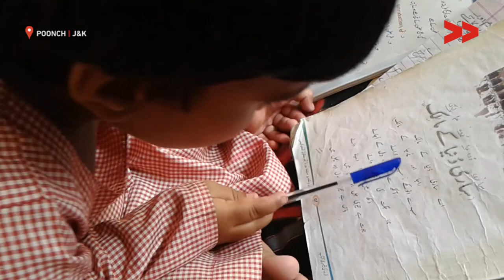Nari Niketan Mendhar in Dilapidated State, Inmates Suffer | Wahied Akhter reports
Wahied Akhter reports from Poonch, Jammu and Kashmir for Video Volunteers.

Nari Niketan located at Mendhar Poonch with 30 female inwards lacks basic facilities - the girls and women living under this Nari Niketan complain of lack of different facilities. There are seven such home for women in Jammu division and this Nari Niketan is one among them.